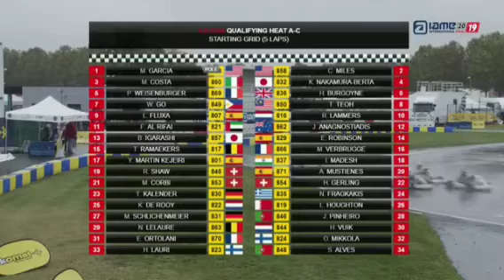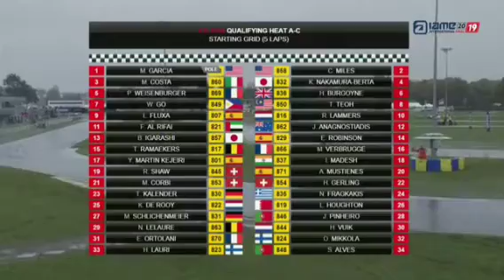Travis Teoh IAME International Final 2019 at Le Mans , France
Bad luck